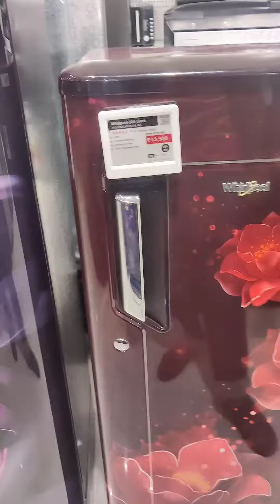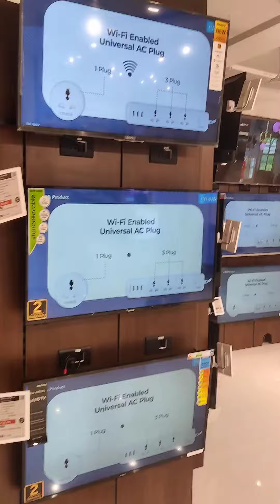Hosur vlogs#Croma in Hosur coming soon. mobiles, refrigerator, electric gadgets, laptops etc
Hosur vlogs#
Croma in hosur#

hosur is developing industrial town of tamil nadu.
Here people from different race work with unity and diversity.

Lots of famous shops super markets textiles arrived at hosur in last few years. now we have rhe famous croma with all categories of equipment, gadgets to impress hosurians.

please watch this channel to get latest updates of our town.